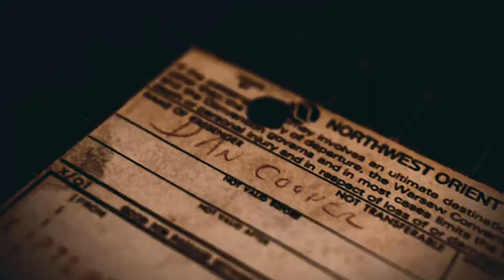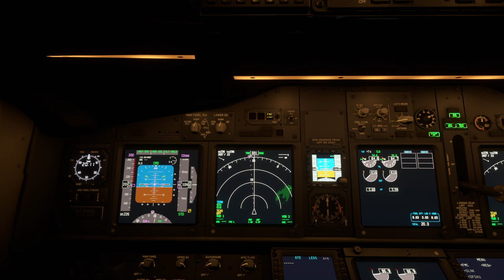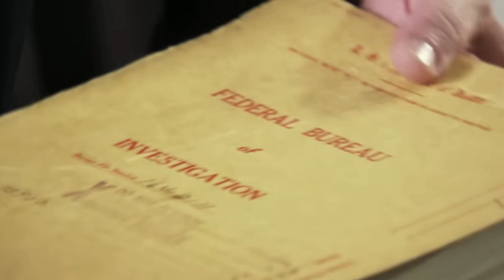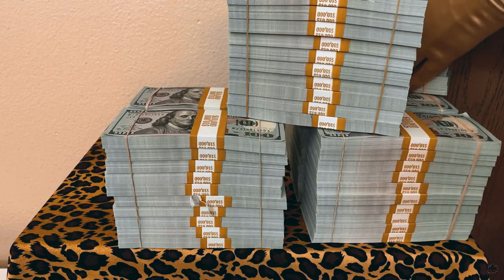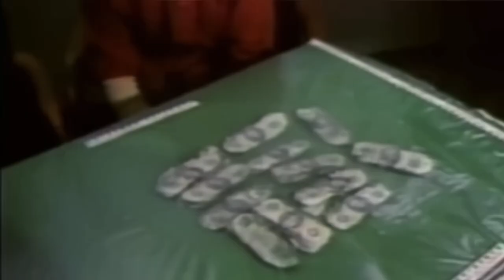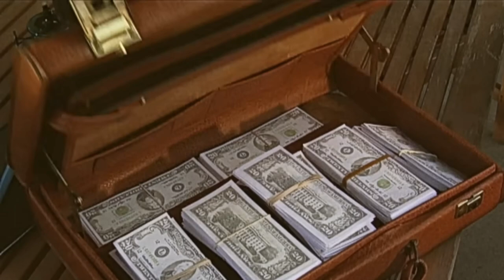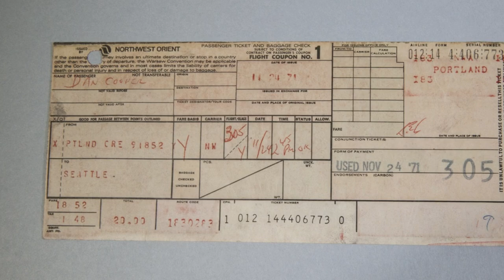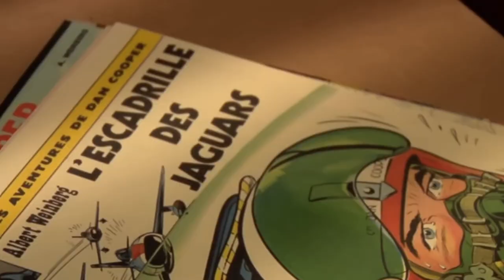The Million-Dollar Perfect Crime: Ultimate Hijack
Has the holy grail finally been solved? The manhunt of D.B. Cooper lasted five decades. Modern day research and technology has allowed old forensic cases to be solved. The day before Thanksgiving in 1971 leaves those onboard the Boeing 727 a story they won’t forget. Today D.B. Cooper would be in late 80’s or early 90’s.

Airline: Northwest Orient

Aircraft: Boeing 727

Flight: 305

*Factual Error- Airplane ticket cost $20

Pilots:
Captain- William A. Scott
First Officer- William Rataczack
Second Officer- Harold E. Anderson

Stewardess:
Tina Mucklow
Florence Schaffner

00:00 - Intro
00:27 - What went down
03:47 - The Search
06:22 - What happens next
08:36 - Possible lead
09:38 - A new chapter
10:42 - DNA confirmed
12:42 - Lawsuit against FBI
13:33 - Outro

Sources:
FBI
National Geographic